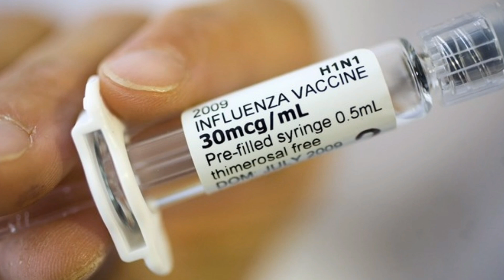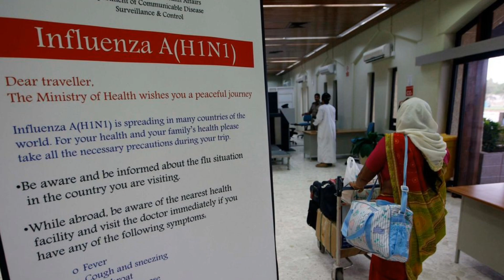H1N1 Virus 2009 Pandemic | Swine Flu Pandemic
Event Name - Shocks or Stimulation of Pandemic

School - DELHI INTERNATIONAL SCHOOL , ROHINI

In this video we have shown that ,

What was H1N1 Virus ?

How did it Spread ?

Whether there was a vaccine or not ?

Views of people on H1N1 Virus!!